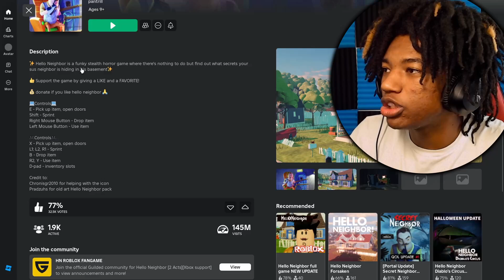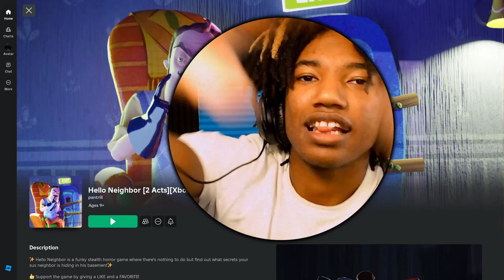Someone come get they uncle mayne! (hello neighbor act 2)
Hey guys! Today I'll be playing Roblox hello neighbor.

Hello neighbor gaming